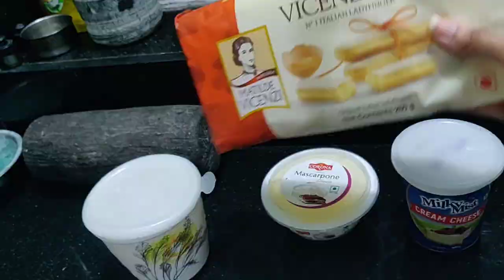My Birthday 2022! Grocery haul + Grooming Persian Cat + Tiramisu Cheesecake 🎂🍰🐈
My Cheesecake Recipe 🍰

The Coffee
1 cup warm water (250 ml)
2 tablespoon instant coffee
The Base
5.3 oz digestive biscuits (150 gr)
¼ cup unsalted butter (60 gr), melted
The Cheesecake
10.5 oz full fat cream cheese (300 gr), room temperature
10.5 oz mascarpone cheese (300 gr), room temperature
1 ½ cup icing sugar (180 gr), sifted
1 teaspoon vanilla extract
¾ cup whipping cream min 35% fat (190 ml), chilled
1 tablespoon powder gelatin (10 gr) or type/quantity that sets 2 cup (500 ml)
3tablespoon (as per your requirement) Coffee Liqueur/ liquor of your choice

Others
few ladyfingers biscuits
some cocoa powder

The Coffee
Mix warm water, liquor and coffee well. Separate 3 tablespoon of coffee mixture into another bowl. Set aside.

The Base
In a food processor, blend the digestive biscuits into fine crumbs or out the digestive buiscuits in a zip lock bag and crush them with a rolling pin. Pour into a bowl and add in butter. Mix well.
Pour the mixture into a 7 inch (18 cm) springform pan. Press and compact evenly to the base. Place in the freezer for 30 minutes.

The Cheesecake
Add cream cheese and mascarpone into a bowl and whisk for a few minutes until they're light and fluffy. Then add in icing sugar and vanilla extract and 2 tablespoons of liquor of your choice. Mix well to combine. Set aside.

In another bowl, add in whipping cream and whisk it until soft peaks. Pour the whipped cream into the cream cheese mixture and mix just to combine. Don't over mix. Set aside.

Add powder gelatin into the bowl that contains 3 tablespoon coffee mixture and mix. Leave for 5 minutes for the gelatin to soak. After that heat the mixture in microwave until the gelatin is totally dissolved.

Take a few teaspoon of cream cheese mixture and add into gelatin mixture. Mix well. Then pour gelatin mixture into cheesecake mixture and immediately mix just until well combined.
Pour ⅓ of the mixture into our prepared pan. Spread evenly. Soak ladyfinger one at a time for 2 seconds in the coffee mixture and then arrange them on top to cover the surface. Then sprinkle generously with cocoa powder.

Put another ⅓ of the mixture on top and spread evenly. Place the balance of mixture into a piping bag and pipe some balls on top of the surface.  Sprinkle the cheesecake with cocoa powder.Chill in the fridge overnight or 12 hours or until it fully sets. Remove it from the pan, slice and enjoy!